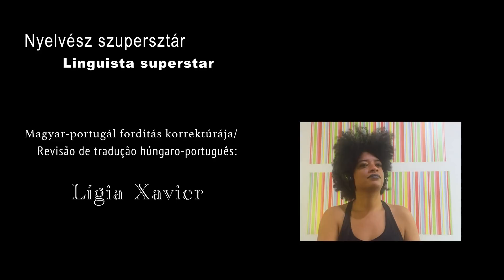Gabi II. - Amigas húngaras em São Paulo/Magyar barátnők São Paulo-ban (Hu-Pt)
PT: Seis amigas húngaras em São Paulo, Brasil. Série de papos sobre a nossa vida daqui. Com a Gabriella Mándy.
Em húngaro, com legenda em português.
HU: Hat magyar barátnő São Paulo-ban, Brazíliában. Beszélgetés-sorozat itteni életünkről. Mándy Gabriellával.
Pt: Gabi passou 1 ano no Equador como estudante de intercâmbio no Ensino Médio. O mundo latino-americano sempre esteve próximo dela.
O Brasil também.
Ela passou várias vezes aqui, por períodos mais curtos ou mais longos.
Formou-se na Universidade de Economia de Budapeste e veio pro Brasil pela primeira vez como bolsista, por meio ano, na USP.
Hu: Gabi középiskolásként, cserediák programmal 1 évet Equadorban töltött. Mindig is közel állt hozzá Latin-Amerika világa.
Brazília is.
Többször töltött itt hosszabb-rövidebb időt. A budapesti Közgazdasági egyetemre járt, azon keresztül jött az első talákozása Brazíliával, egy féléves ösztöndíj keretén belül, a sao paulo-i állami egyetemen, az USP-n.